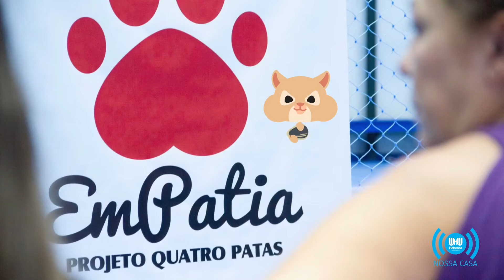TBT Feira de adoção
Nosso tbt de hoje é a feira de adoção de animais realizada pelo Adventure no clube. O vídeo, além de fofo demais, é ótimo para lembrar que na segunda-feira (24/08), às 20:00, o Adventure realizará uma Live em nossa página do Facebook sobre adoção e adaptação de animais carentes. Você não pode perder.